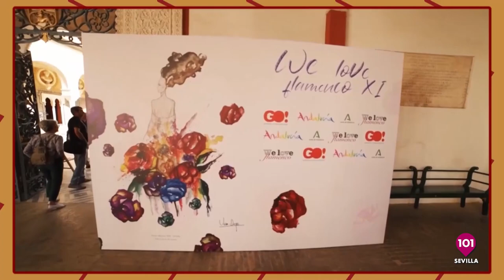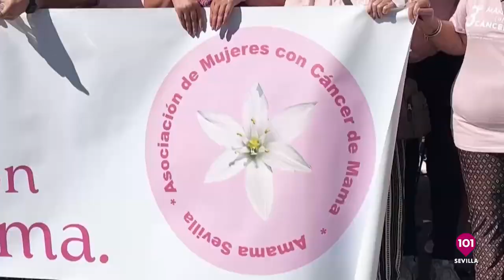Javier Villa Dir. We Love Flamenco y el entrenador Pablo Brasero en Soy Sevilla | 22 de mayo